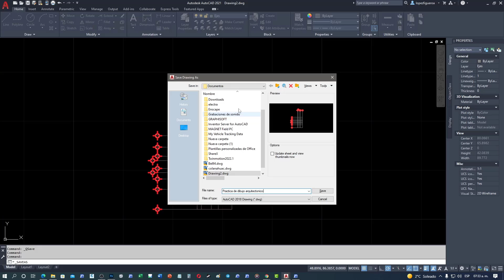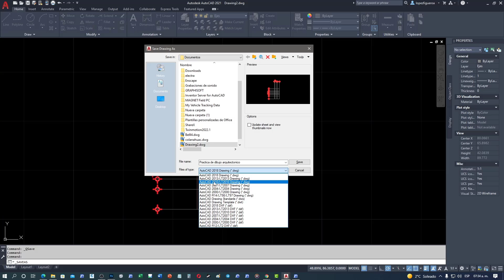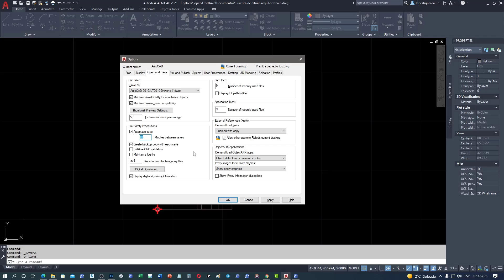Para Arquitectos 7 Guardado de archivo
Como guardar los archivos de autocad en una versión anterior para poder compartir sin problemas tus dibujos.
LISTA DE VIDEOS DEL CANAL